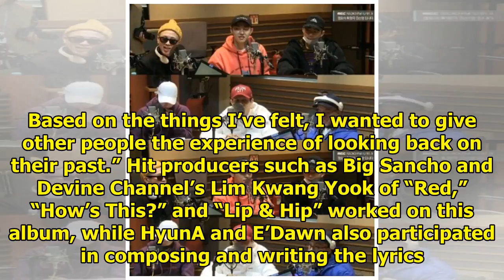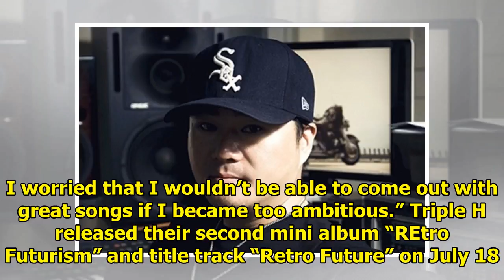Triple H Talks About Process Of Creating Their New Sound + Explains Why Hui Didn't Produce Songs ...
Triple H Talks About Process Of Creating Their New Sound + Explains Why Hui Didn't Produce Songs For This Comeback
Triple H (HyunA and PENTAGON’s Hui and E’Dawn) attended a showcase on July 18 in Seoul to celebrate ...